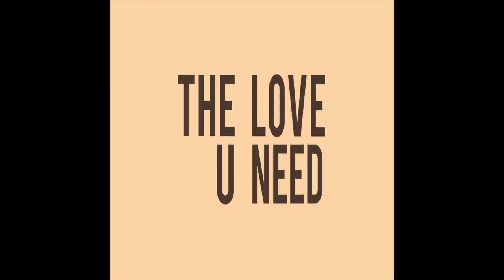EDEN - dreaming about you//cant//the love u need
a

dreaming about you//
do you still think of it?
find some peace inside your bed
you were sleeping on my shoulder like you don't know
got no case, let my phone crack
'cause some things aren't built to last
so how long 'til I can stop dreaming about you now
'cause it was a fear
something that I said and can't take back
we laid in the night air and talked it down
but it was fading
maybe we're two keen
loving it arcane, no holding back
if you could be here now when you turn back
and tell me something
so tell me something
i'll keep you safe in my mind until it's gone
maybe it changed with the time
and you don't feel it out though
yet you said you'd call
but I told you I would be coming back soon
now I don't
now I don't know
but I still think of it
you skipped work and we stayed in
and I was thinking maybe something was happening
we watched the light die from your terrace
you told me 'bout your ex
a crush you had for years and
the life you used to hate
you asked how this would end
but we'd only just met
i can't stop thinking about it now
maybe we're two keen, yeah
just loving it arcane, no holding back
if you could be here now I'd pull you back
and ask you something
ask you something
'cause I see echoes of how it felt
that you were sleeping on my shoulder that you don't know
but no case to hit you back

cant// 3:28
perched away, I can't see us coming down in time
i can't see the sun from this room
i know that it's setting, somewhere
rituals holding us moments from ruin
replaceable calls on loop thumbing through lights
interchangeable hues
i can't keep checking my phone
i can't keep checking my phone for what you won't say
i want you to know don't want you to change for me
yeah, honestly
rushing things, small talk in deafening rooms
perpetual motion ensues
but you're never there when I'm not around
these lines complete, but I loved it here, honestly

the love u need// 8:18
you came in through my window, you left without a sound
you're floating through my ceiling, eyes fixed on the ground
am I holding you up?
a block in the road, no effort in sinking
life's always telling you to go
'cause we're just waiting on a signal, we're looking for a sign
oblivious to changes, grasping at the time
no hope in searching outward, no truth beyond the line
and melding at the edges, transmuting lost time
still wherever you go
love will surround you
so let me go if you want, don't let me know that I'm lost
'cause I just wanna feel wanted
no revolution, no blood, blood, blood
transmuting, lost time